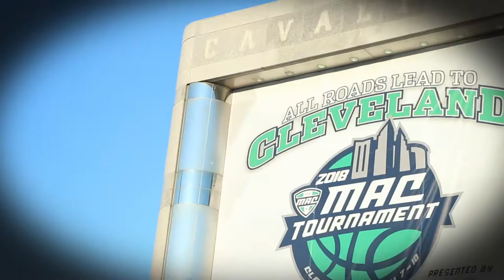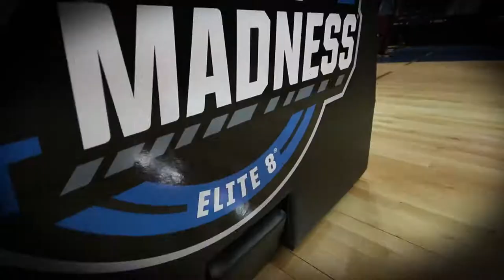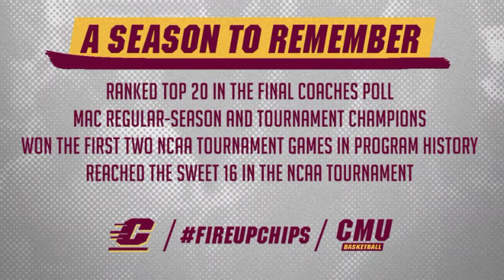2018 Central Michigan Women's Basketball Highlight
MAC Regular Season Champs, MAC Tournament Champs, NCAA Sweet Sixteen!